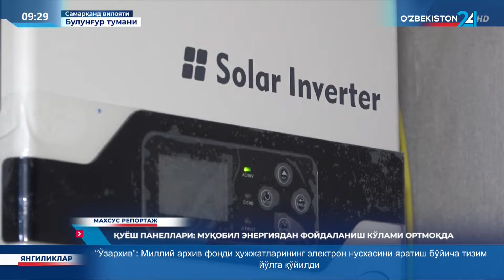Махсус репортаж | Қуёш панеллари муқобил энергиядан фойдаланиш кўлами ортмоқда